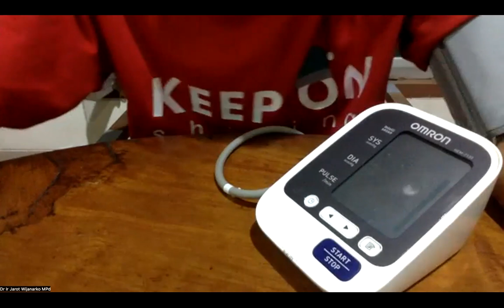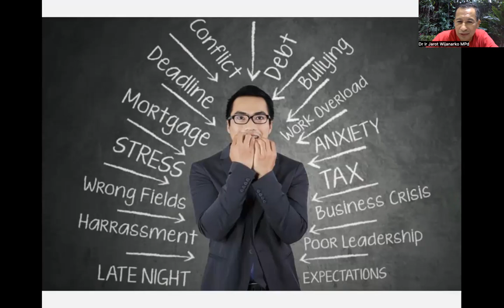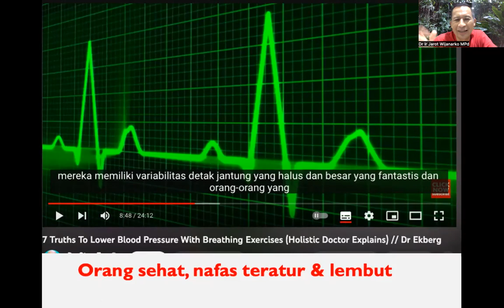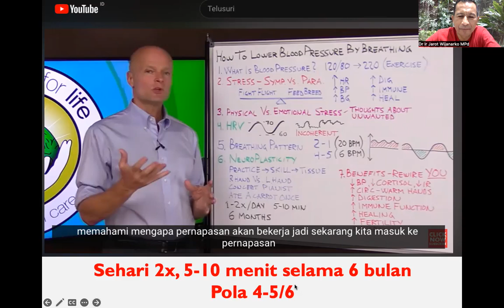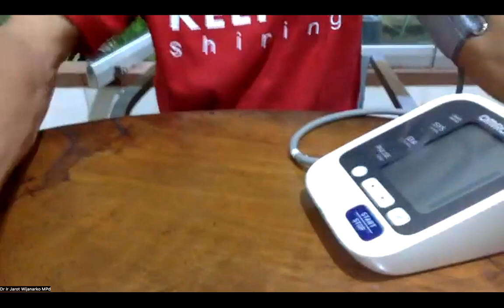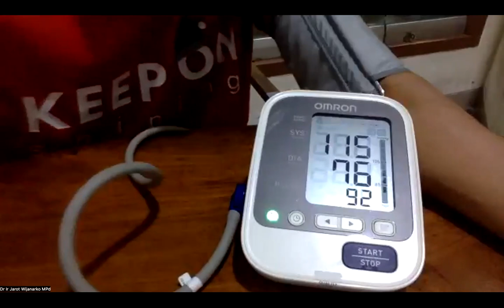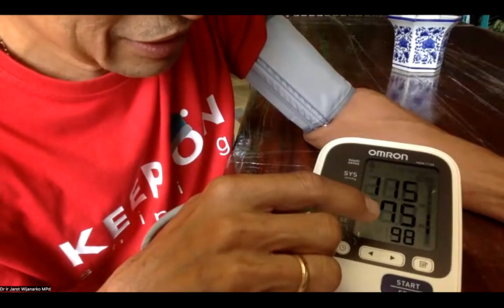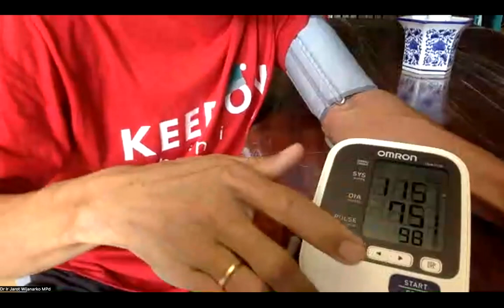OLAH NAFAS untuk DARAH TINGGI - Dr. Ir. Jarot Wijanarko M.Pd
OLAH NAFAS untuk DARAH TINGGI -